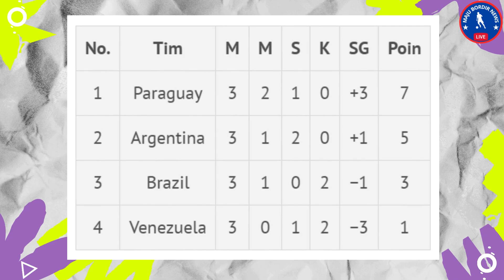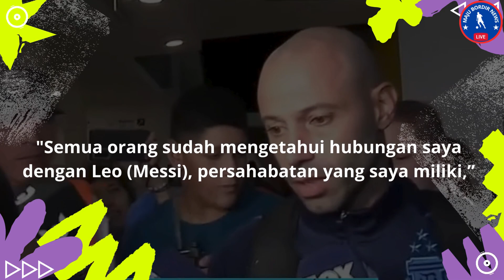Sakit Hati,Timnas Indonesia Berpeluang Hadapi Messi di Olimpiade 2024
Halo semuanya, selamat datang kembali di channel kami. Dalam video ini, Kami akan menunjukkan kepada Anda [topik tentang Berita sepak bola.

Berita sepak bola menjadi topik hangat di seluruh dunia karena sepak bola adalah olahraga yang paling populer di planet ini. Semua orang di seluruh dunia memiliki pemain atau tim favorit dan tak jarang mereka terlibat dalam diskusi tentang perkembangan terbaru dalam dunia sepak bola.

Berita sepak bola mencakup banyak aspek dari dunia sepak bola, mulai dari hasil pertandingan, transfer pemain, rumor transfer, kebugaran pemain, taktik yang digunakan oleh pelatih, hingga kejadian di belakang layar klub sepak bola seperti skandal, intrik politik atau masalah keuangan.

Berita sepak bola tidak hanya membahas tim-tim besar seperti Barcelona, ​​Real Madrid, Manchester United, Bayern Munich atau Juventus, tapi juga klub-klub yang kurang terkenal dan sepak bola lokal di seluruh dunia.

Berita sepak bola menjadi sangat populer karena banyak media yang meliput olahraga ini secara rinci.

Tak lupa juga berbagai jurnalis olahraga dan analis sepak bola yang membagikan pemikiran mereka dalam bentuk tulisan, video atau podcast.

Penggemar sepak bola di seluruh dunia mengandalkan berita sepak bola untuk tetap up-to-date dengan info terkini dan menyeluruh, mulai dari segi kejelasan transfer pemain, rumor-link pemain dengan klub baru, hingga mengetahui statustim idaman yang sedang mengalami krisis. Berita sepak bola juga menjadi sumber informasi terpercaya untuk para pecinta taruhan sepak bola. Mereka memanfaatkan berita sepak bola untuk membuat keputusan dalam bertaruh pada hasil pertandingan dan peluang yang muncul.

Berita sepak bola juga menghubungkan mereka yang jauh dari klub kesayangannya.
Penggemar tim yang tersebar di seluruh dunia, dapat memperoleh informasi terbaru tentang klub mereka dan pada saat yang sama merayakan kemenangan bersama. Dalam hal ini, berita sepak bola bukan hanya menginformasikan tentang informasi yang akurat dan terpercaya, tetapi juga membentuk suatu komunitas yang mendukung sepak bola sebagai suatu olahraga yang universal.